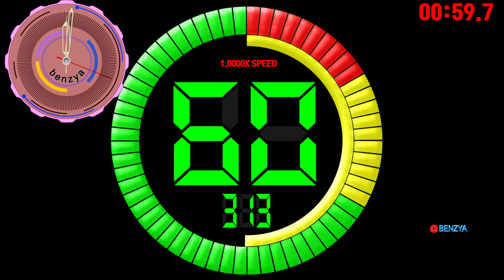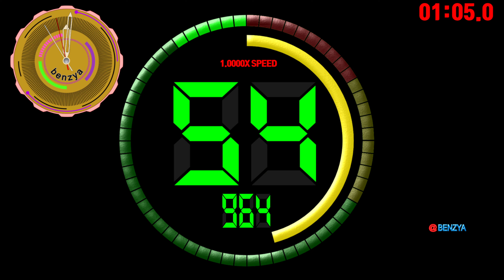Colorful Circle 120 Seconds timer countdown alarm🔔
00:00 - Ready
00:04 - Start Timer 1.0000X SPEED🎵[Unknown Brain  Superhero feat Chris Linton NCS Release]
00:23 - 100 Seconds left
01:03 - 60 Seconds left
01:18 - 45 Seconds left
01:33 - 30 Seconds left
01:48 - 15 Seconds left
01:53 - 10 Seconds left
01:58 - 5 Seconds left
02:04 - Timer End